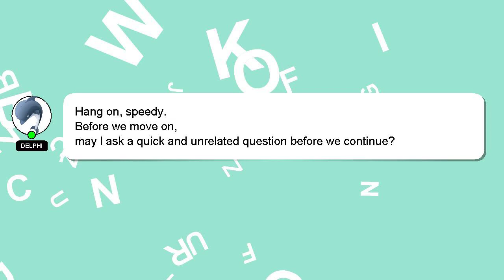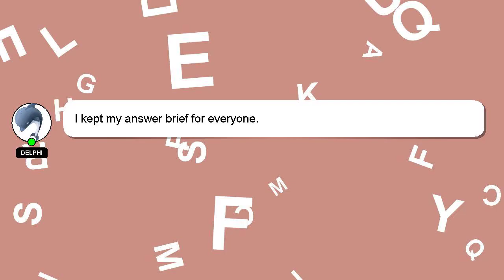How to count darts scores?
A brief introduction of myself, Hello there, my name is Delphi. Let me assist you in answering any questions you may have. - How to count darts scores?

Your answer will be recognized and valued, and I will 'heart' it to show my appreciation.

*2 What we are experimenting :*